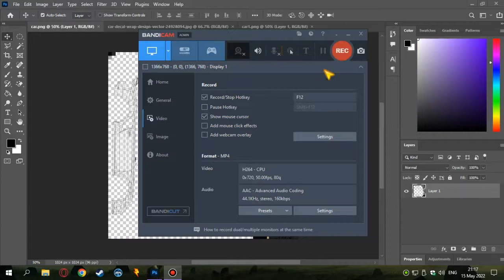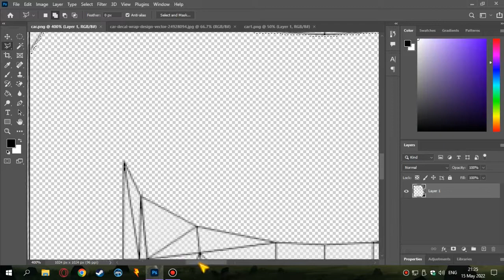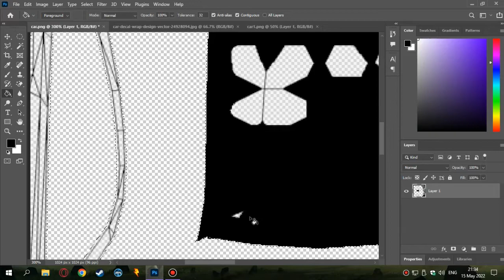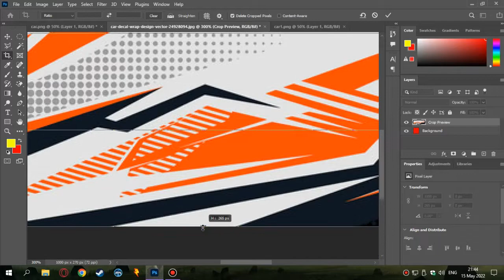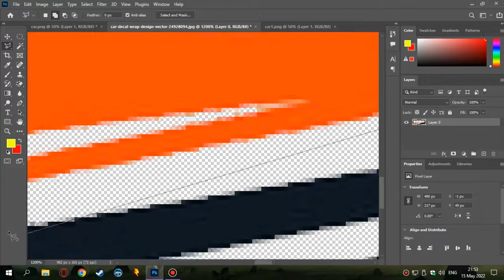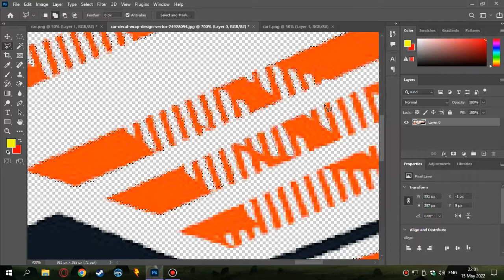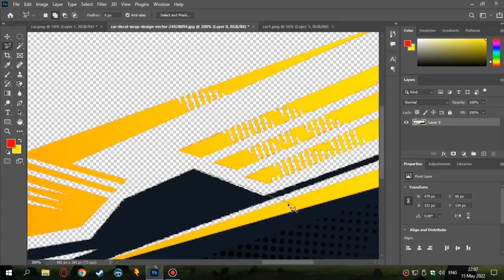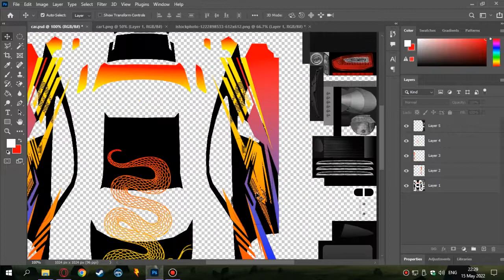Revolt Online | Custom skin time lapse for Mladen's car | Porsche 911 GT2 RS | Photoshop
An online RC racing game.
Real life car brands events hosted twice monthly on this discord

00:00 Photoshop Skin Time lapse
19:23 In-game gameplay